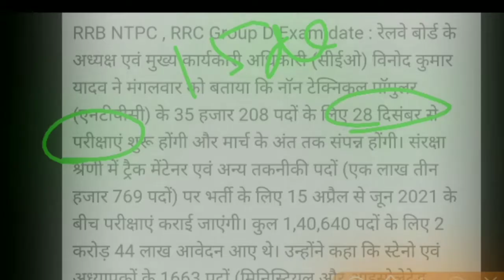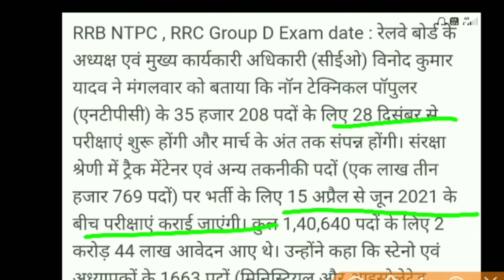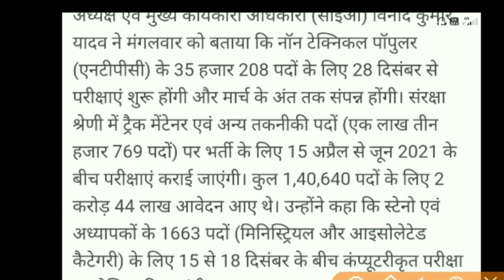RRB NTPC & GROUP D NEWS/ GOVERNMENT JOB NEWS/ ONLINE STUDY AT QES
Heat & Mass Transfer की सभी क्लास के लिए यहाँ क्लिक करें 👉🏻